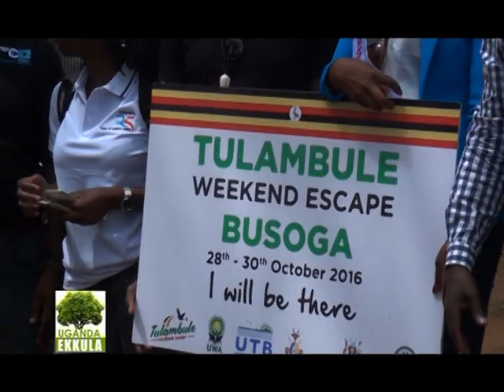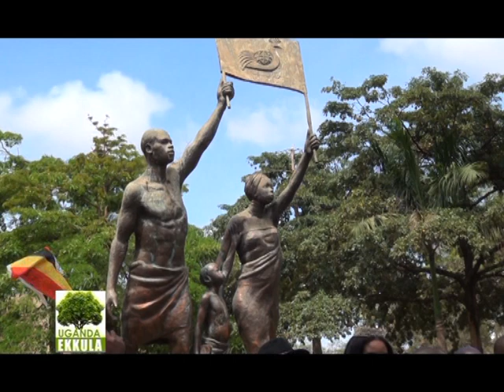Uganda Ekkula: Tulambule Busoga Region